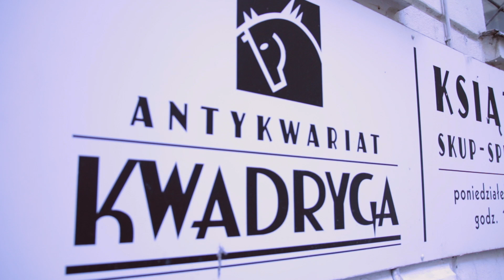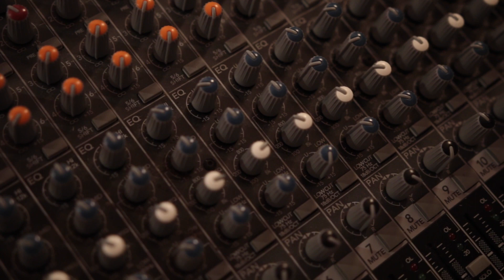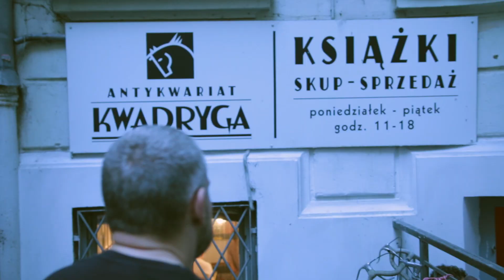Najprzyjemniejsi w Kwadrydze: To ten sam wiatr...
Koncert zespołu Najprzyjemniejsi (Dudziński, Świetlicki, Wandzilak) w Antykwariacie Kwadryga z okazji Warszawskiego Weekendu Księgarń Kameralnych.

Nagranie filmu i montaż: Anna Wysocka.

Antykwariat Kwadryga, Wilcza 29a lok. 25